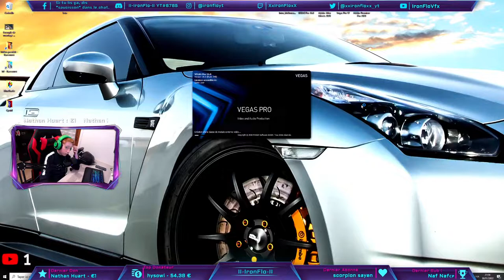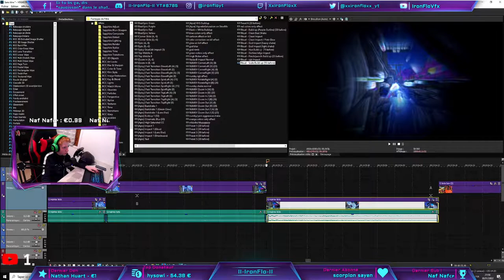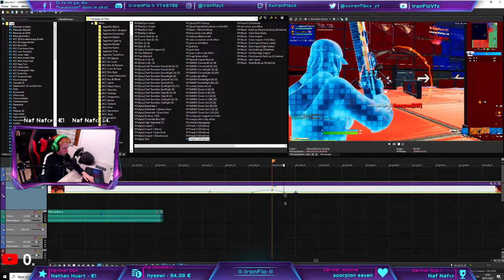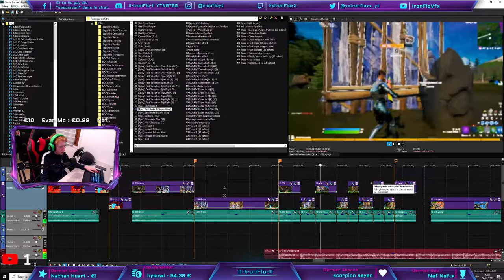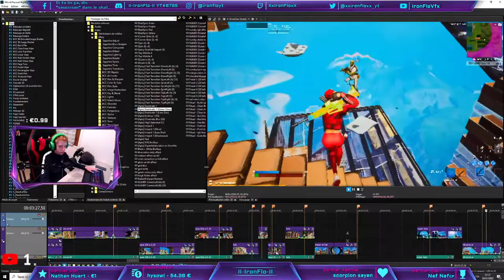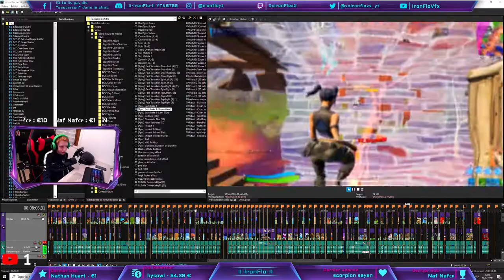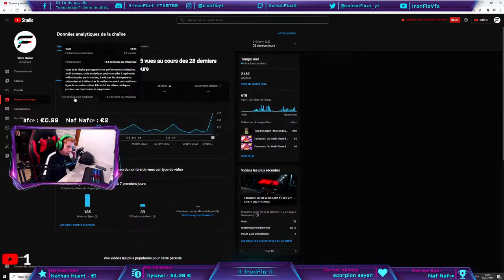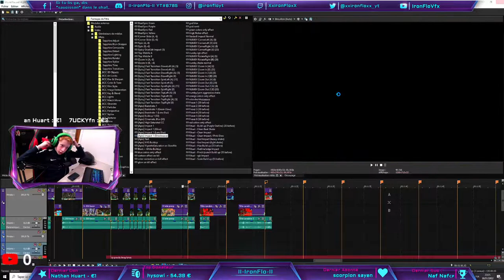Facecam | Rush 6000 TR | Live Clash Royale Fr (#458)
Me soutenir financièrement :
- Code Créateur "IronFloYT"

Bonjours a tous🌺
Voici la Règles du chat :
Pas de demandes d'argent ⚠️
Pas de demandes de modérations ⚠️
Pas de méchanceté, insultes⚠️
Sous peine de suppression de messages, ban 300 sec. ou def.
Bon live a tous 🌸

L’IronMoney c’est l’argent virtuel disponible sur mon Stream ! 🤑
Vous pouvez en collecter de différentes façons :
- Toutes les 5 minutes sur le Stream vous en gagnez 10. 😀
- Les personnes actives sur le chat gagnent un bonus de 20 toutes les 5 minutes. 😜
- L’abonné ayant le plus de temps de visionnage à la fin du mois gagne 1000 IronMoney ! 🤩

Les commandes : 🙈

-  !ironmoney : Voir combien d’IronMoney vous avez. 😏
-  !top : Les abonnés ayant le plus de points. 😆
-  !hours : Voir combien d’heures de visionnage as-tu. 😋
-  !tophours : Qui aura les 1000 IronMoney à la fin du mois ? 😮🥰

Comment en utiliser ? 🤗
IronShop : (boutique pour les gens éclatés en anglais) 😂
- Me buildfight en 1v1 : 300 IronMoney.
- M’ajouter en ami epic games : 500 IronMoney.
- M’ajouter en ami Discord : 600 IronMoney.
- Devenir Vip sur mon serveur Discord : 800 IronMoney.
- Faire une video ensemble : 4000 IronMoney.
- Je vous monte un highlight ( prix de base : 3,99€) : 20000 IronMoney.

Setup :
Clavier : Razer blackwidow Chroma V2
Souris : Razer Mamba Elite
Casque : Razer Kraken Tournament edition
Tapis de souris : Razer Firefly V2
Micro : Gxt 258 Fyru

PC :
Processeur Graphique : NVDIA GeForce GTX 2070
CPU : Intel(R) Core(TM) i9-10900KF CPU @ 5.10GHz
Mémoire : 16 GB
Système d'exploitation : Microsoft Windows 10 Professionnel (64bits)

✅ Pour éviter les problèmes :
- Pour me faire un don, il faut être majeur ou avoir l’accord de ses parents !
- Article 894 du Code civil :
La donation entre vifs est un acte par lequel le donateur se dépouille actuellement et irrévocablement de la chose donnée en faveur du donataire qui l'accepte.
- Les dons ne sont pas remboursables.

Tags en rapport avec mes lives :

tournoi,
cup,
champion,
fortnite,
live fortnite,
live fortnite défilé de mode,
live fortnite en direct,
live fortnite pp,
live fortnite rp,
live fortnite arene,
live fortnite fr pp,
live fortnite fr,
live fortnite arene solo,
live fortnite arene duo,
live fortnite arene trio,
live fortnite arene fr,
live fortnite arene en direct,
live fortnite avec les abonnés,
live fortnite box fight,
live saison 8,
pass saison 8,
chapitre 3,
chapitre 3 fortnite,
chapitre 3 fortnite trailer,
chapitre 3 fortnite passe combat,
chapitre 3 fortnite live,
chapitre 3 saison 1,
chapitre 3 leak,
chapitre 3 fortnite leak,
chapitre 3 fortnite fr,
chapitre 3 fortnite trailer fr,
chapitre 3 fortnite date,
chapitre 3 de fortnite,
chapitre 3 fortnite passe de combat,
chapitre 3 fortnite bande annonce,
saison 9 chapitre 3 fortnite,
chapitre 3 fortnite date de sortie,
chapitre 3 fortnite date heure,
quand sera le chapitre 3 de fortnite,
evenement fortnite chapitre 3,